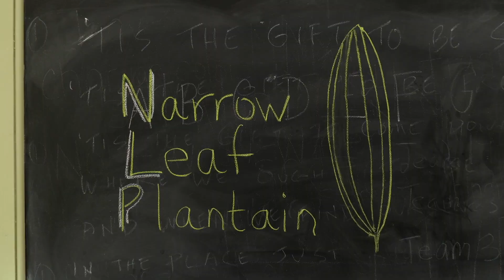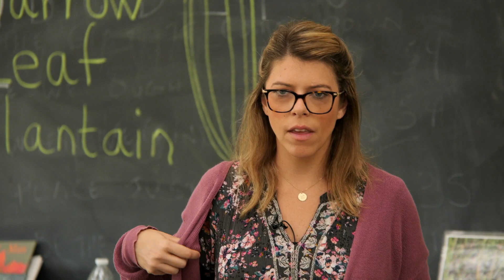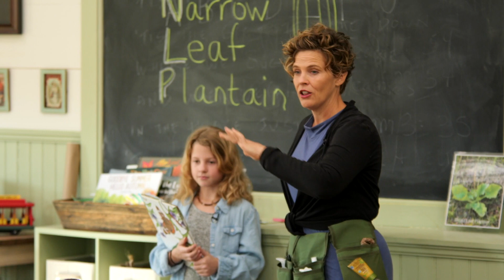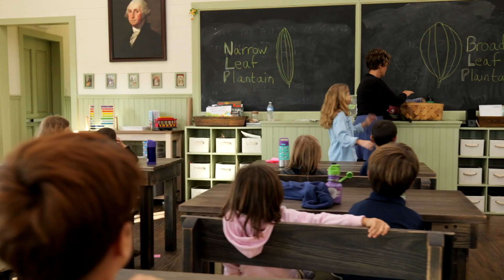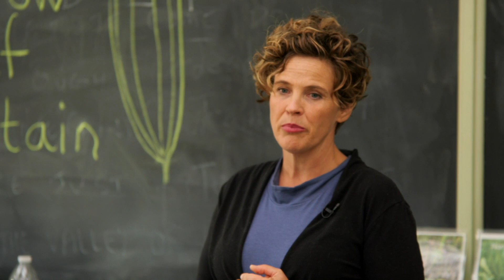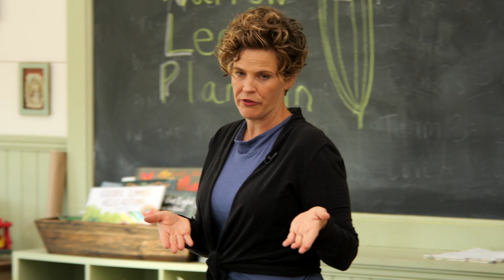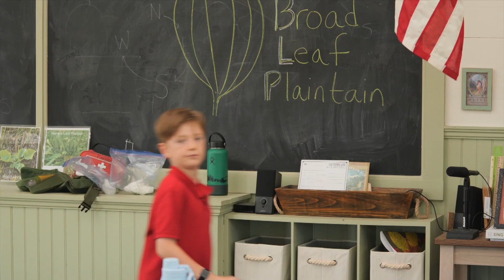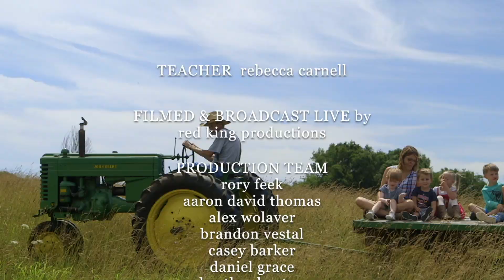10/21/2020 - Clare from Fern Top Nature School - The One Room Schoolhouse LIVE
Mrs. Clare from Fern Top Nature Preschool joins the kids from Hardison Mill Homestead School to teach a lesson about the benefits of a common weed known as "plantain" aka the 'Bandaid plant.' We learn how to identify both narrow and broad leaf plaintains, where how to find them, and how this low growing herb helps with bee stings and insect bites. Learn more about Clare's school at FernTopNaturePreschool.com.
It's "The One Room Schoolhouse" the whole world can fit in.

This educational project is launched in fall of 2020 and is designed to bring lessons out of our classroom and into your homes... and around the world. We have folks of all ages and stages who tune in to watch and learn alongside the students at Hardison Mill Homestead School. It runs daily for one hour (9am CT / 10am ET) and features a variety of guest teachers, lesson topics, and more!

Remember, school doesn't have to be in a building with teachers and desks. And we are ALL "life-long learners." School can happen anywhere YOU might be.

This program is made possible thanks to the generous support of the Dottie Frist Foundation, the Happy Davis Foundation, Heart Utilities, and viewers like you. To support the schoolhouse or the daily Schoolhouse Live! program

Learn more about "The One Room Schoolhouse" on the Facebook

To learn more about the "Hardison Mill Homestead School" or donate,